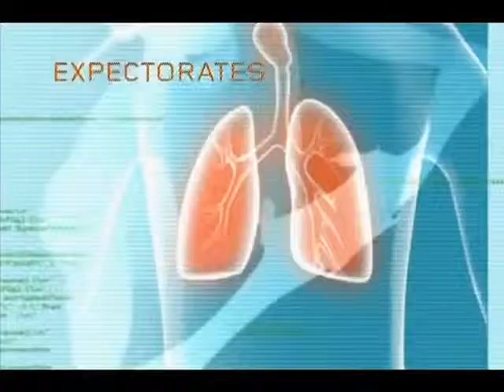Pawan Shankar Dabur Swas Amrit ad 2006